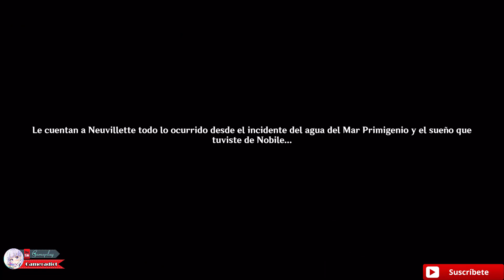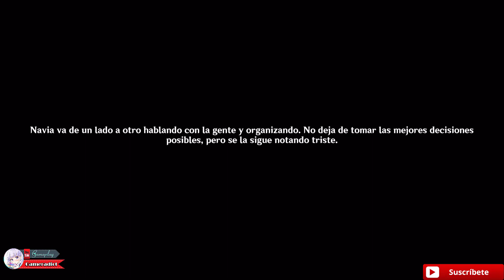Genshin impact arco fontaine gameplay 11